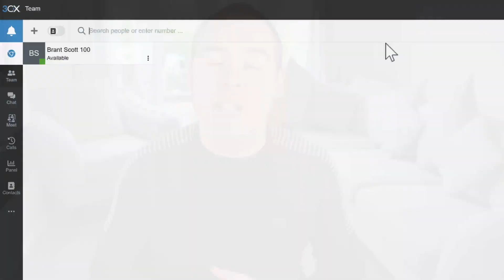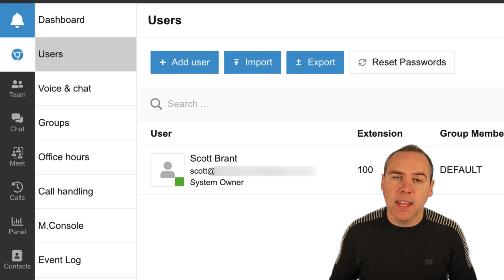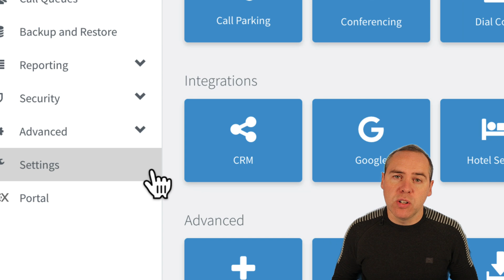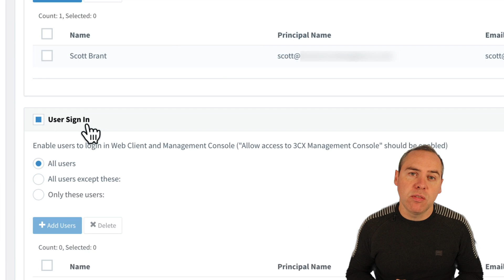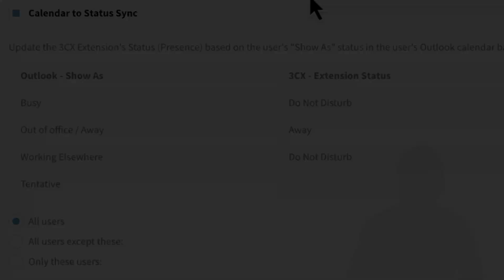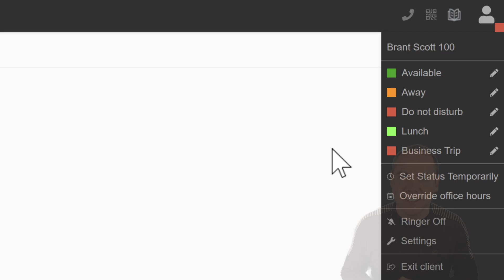How to Integrate Microsoft 365 with 3CX Phone System (2023)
Discover the power of seamless communication by integrating 3CX with Microsoft 365 in our comprehensive setup guide.

🔗 Chapters:

00:00 Introduction to 3CX and its Benefits
01:28 Step 1: 3CX Account Creation
02:26 Step 2: Integrating Microsoft 365 with 3CX
04:02 Step 3: Syncing Data from Microsoft 365
05:28 Step 4: User Experience in 3CX
06:32 Summary

If you would like to find out more about the 3CX Integration with Microsoft 365 & MicrosoftTeams then please follow this

⚠️ Please note: The steps in this video are presented with the aim of providing educational content and should be performed at your own discretion. The integration process may vary depending on your specific setup and requirements.

Remember, if you like our content and find it helpful, please give us a thumbs up, leave a comment with your thoughts, or any questions you might have, and don't forget to hit that subscribe button to stay updated with the latest Microsoft 365 tips and tricks from Your 365 Coach.